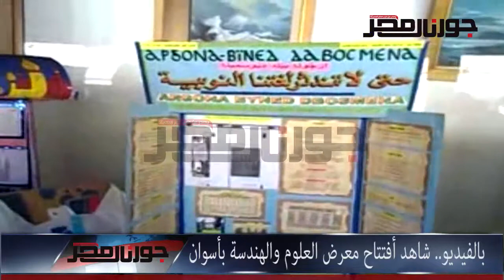افتتاح معرض العلوم والهندسة بأسوان